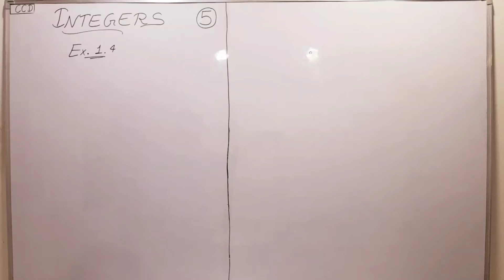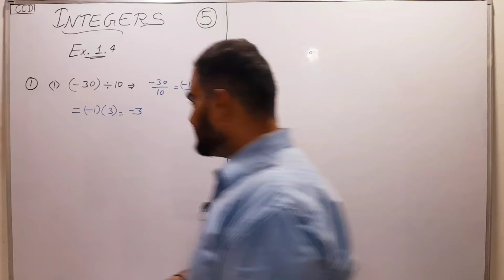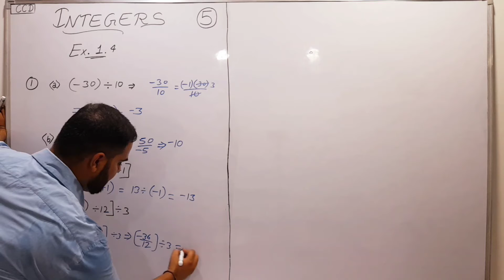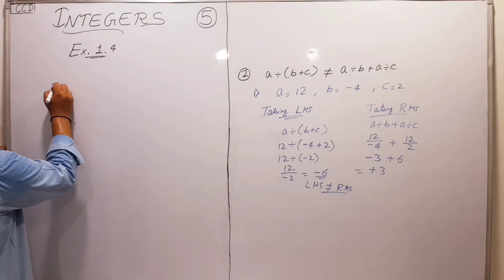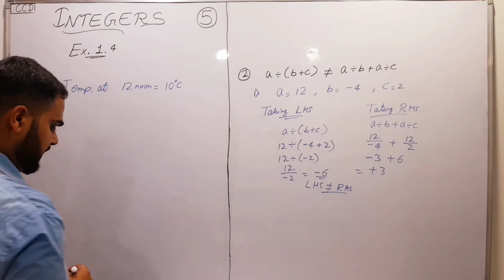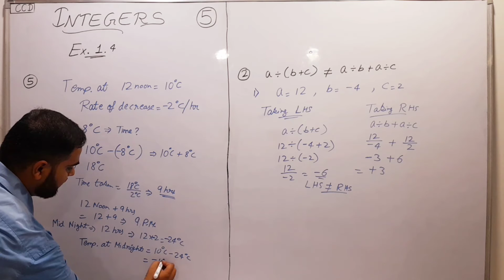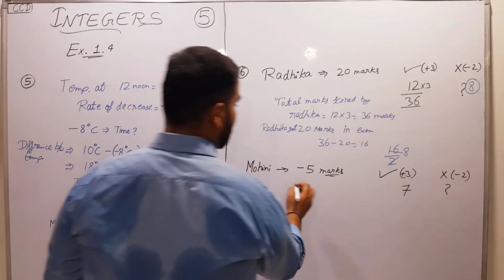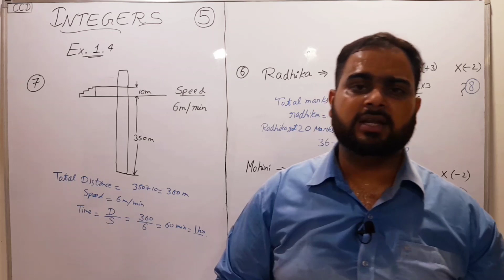Class 7th | NCERT | Complete Maths | Chapter - 1 | Integers - 5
for any query and any suggestion plz join and send it on our telegram group.